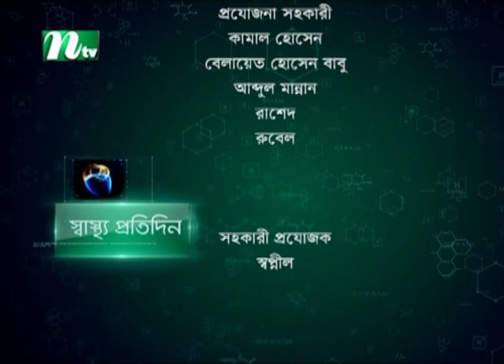শ্বেতি রোগ ও তার চিকিৎসা | ডা. মাহাবুবুর রহমান | Shastho Protidin | স্বাস্থ্য প্রতিদিন | EP 4226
Shastho Protidin | Episode 4226 | Advised by Dr. Mahabubur Rahman | Presented by Dr. Moona Tahsin | Produced by NTV | Country: Bangladesh.